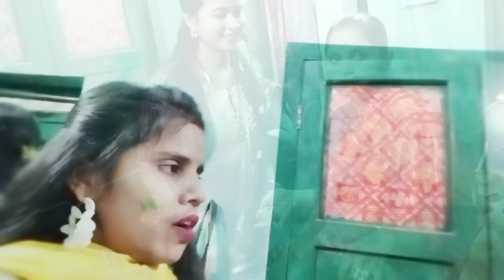पतिदेव जी का ये चेहरा पहला बार देखा।💗/Rina Raj 😍/dailyvlog